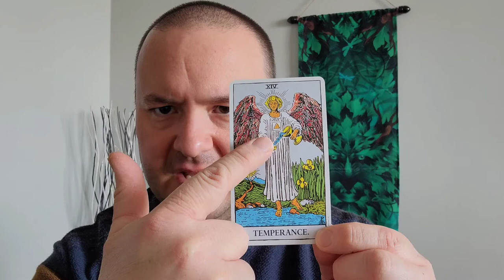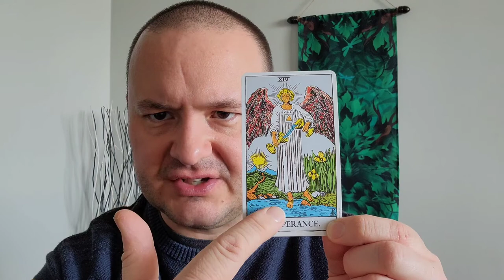Sagittarius Ascendant/Rising Characteristics - From My Perspective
This video outlines my general perspective of the natal Sagitarrius Rising native. Qualities include expansiveness, seeking knowledge and wisdom, confidence and frankness.